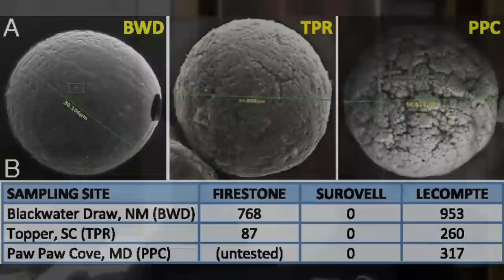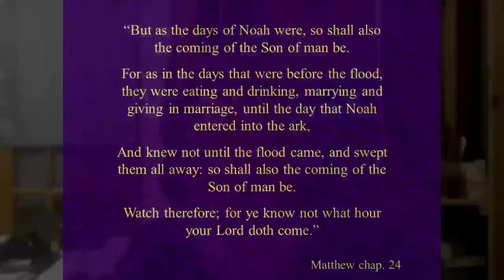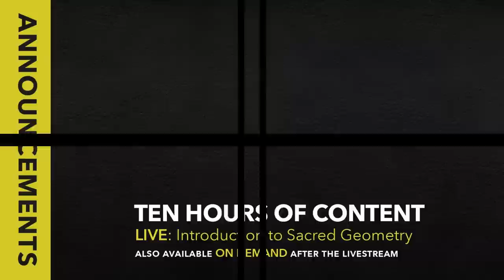Floods & Solar Flares - Forecasting Catastrophe *Randall Carlson Podcast Kosmographia Clip 001.4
Sacred Geometry Course in Nashville Aug. 13-14 (beginner level)
Art & Science of Sacred Geometry - A Special howtube Livestream with Randall Carlson
10 hours of class-time available as VOD (only $72) with your new Free howtube account.

Scablands / Sun / Flood - Forecasting Catastrophe. Where are we within the cycle? Are we prepared if we have a solar flare Carrington Event again?  Kosmographia Clips 001.4 from The Randall Carlson Podcast, with Brothers of the Serpent – Kyle and Russ, Normal Guy Mike, and GeocosmicREX admin Bradley.